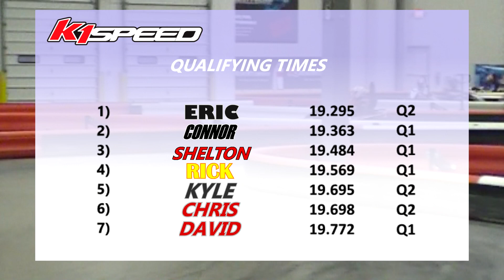K1 Speed Addison Challenge GP Round 7 2018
We're half way through the 2018 season and Eric...Is...DOMINATING! Is the rest of the field just racing for second place, or will they stand up to 'King Eric'